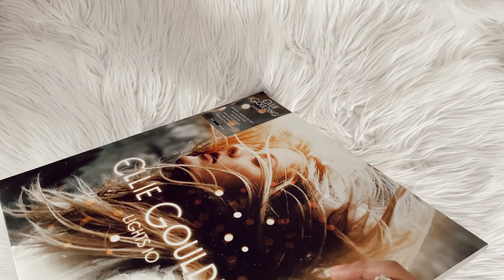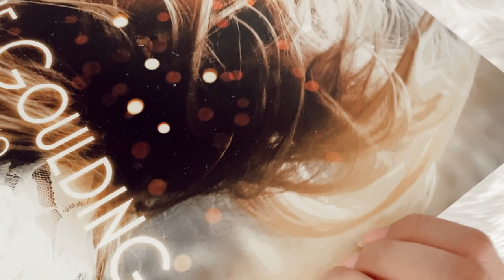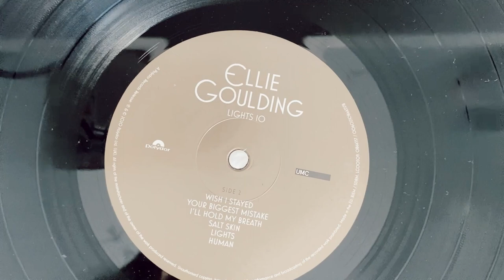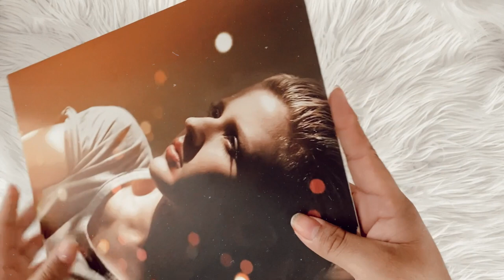ellie goulding - lights (vinyl unboxing) | rsd exclusive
social media ☆彡